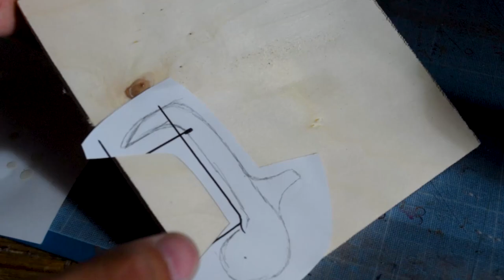Game of Thrones Nerf Scorpion || DIY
Do you like Game of Thrones ? In the latest season they show off big scorpions to shoot arrows at the dragons, and I wanted to make a smaller version of it, shooting Nerf darts. Especially since I made a mini catapult last year.

I make things, in France, using various materials, but mainly wood, and sometimes leather and metal.

~ Links ~

~ Music ~